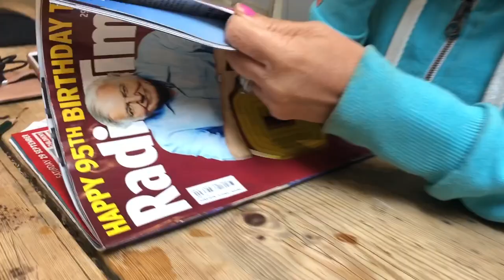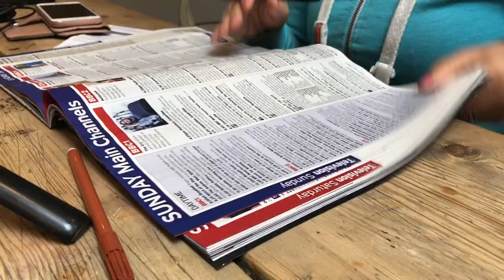WEEKEND VLOG #5 (Maddie Disowns Parents, NADIA'S SISTER cooks LUNCH & CASTING for FAMILY NATIVITY)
The final Vlog of the weekend FINISHES with a FLOURISH as everyone auditions for the FAMILY XMAS NATIVITY!!!

Maddie shares how much her mum and dad embarrass her and how she'd like to disown them. They bump into a MACAW in the PARK. Nadia's sister DIna cooks a fabulous LUNCH and brings it over! Nadia's MUM and DAD start the auditioning process for the Family Xmas Nativity that will be happening during this years VLOGMASS!